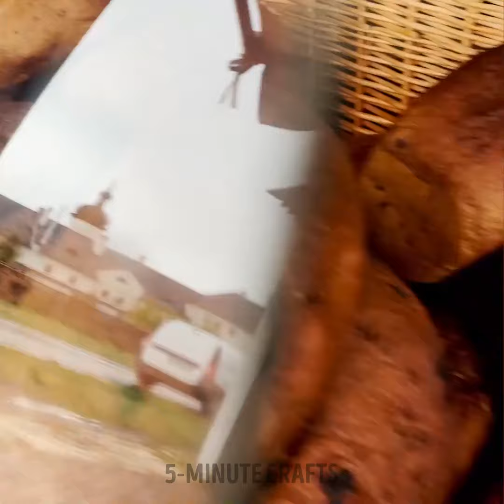Fragrant Bread Recipes to unleash your cooking skills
Timestamps:
0:00 Bread with herbs and tomato
1:34 Bread from small bakery
4:08 Bread with poppy seeds
5:38 Vertical baking